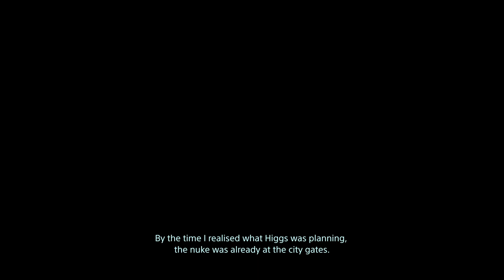Death Stranding Director's Cut - I'm not 'THAT' Fragile Part 7 (PS5)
Death Stranding Director's Cut is the ultimate version of the award-winning game by Hideo Kojima. It features enhanced graphics, new gameplay mechanics, additional story content, and a variety of bonus modes and missions. You play as Sam Bridges, a courier who must reconnect a fractured society by delivering cargo across a post-apocalyptic landscape. Along the way, you will face threats from human enemies, supernatural creatures, and the environment itself. You will also encounter other players online, who can help or hinder your journey. Death Stranding Director's Cut is a unique and immersive experience that challenges you to explore, survive, and connect.

Some of the new gameplay mechanics include a firing range where you can practice your shooting skills, a cargo catapult that lets you launch your packages over long distances, a buddy bot that can carry your load or follow you around, and a jump ramp that allows you to perform stunts with your vehicles. You can also access new weapons, equipment, and vehicles that will enhance your combat and traversal options. Additionally, you can enjoy new story episodes that expand on the characters and lore of the game world, such as the Cyberpunk 2077 crossover that lets you explore Night City and meet Johnny Silverhand, the Half-Life crossover that gives you access to the gravity gloves and headcrabs, and the Director's Cut exclusive episode that reveals more about Sam's past and his connection to the mysterious BB.